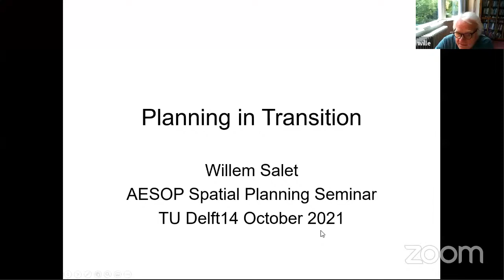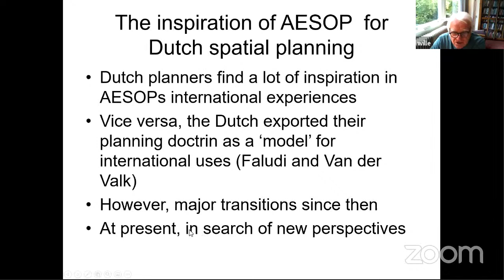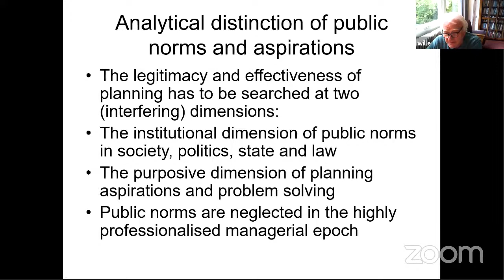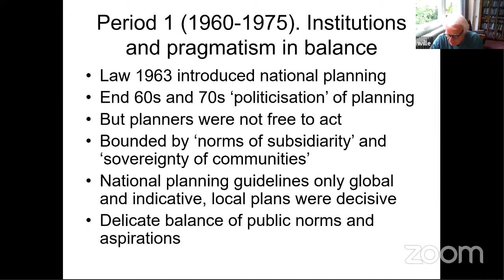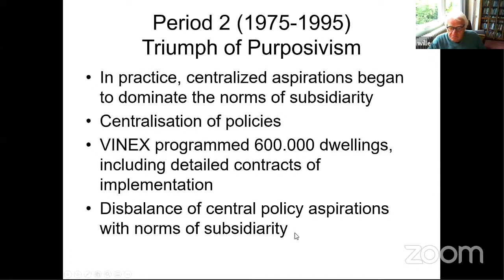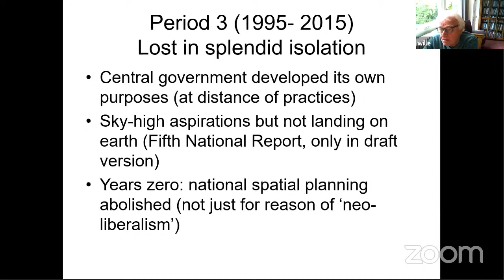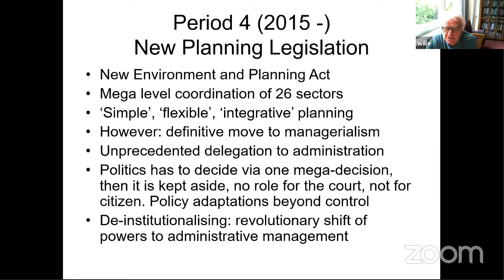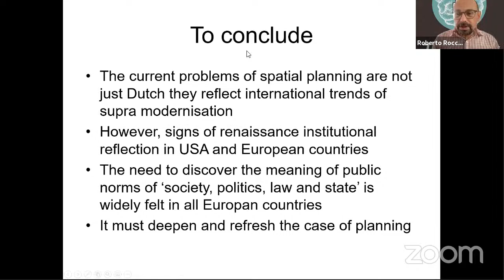Willem Salet & Andreas Faludi: History of Dutch Planning and AESOP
TU Delft believes Dutch planning is in constant evolution. It needs to contend with new challenges and successive crises. The climate crisis is forcing us to reimagine how this tiny country needs to be spatially organised. The housing crisis we are facing now is maybe only comparable to the housing shortage after WW II and COVID-19 has highlighted new challenges.

But this evolution happens based on a long tradition of planning and design of the built environment, dealing with an extraordinarily fragile environment, the Delta of a major European River, which forced the Dutch to develop a very specific societal model based on consensus seeking, faith in institutions and collective action. It is in this tradition that old and new Dutch planners work.

Planning education in the Netherlands has internationalised very quickly and it is also in constant evolution. From some quarters, we see fear that some of the Dutch planning tradition may be lost. I believe that one doesn’t need to be Dutch to teach and learn Dutch planning and we are all contributing to how Dutch planning is shaping up in the 21st century, bringing new knowledge and experiences. But details about how planning education has evolved in The Netherlands and how this country has influenced the creation of AESOP the Association of European Schools of Planning may indeed escape some of us.

For this reason, we have here today two people who witnessed much of this planning education history in The Netherlands. Professors Willem Salet and Andreas Faludi.

Willem Salet is professor emeritus of Urban and Regional Planning, at the department of Planning, Geography and International Development Studies, at the University of Amsterdam. He chaired Urban Planning at UvA from 1998 to 2017. He was the Scientific Director of the Amsterdam study center for the Metropolitan Environment AME (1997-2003). He was the President of (AESOP) 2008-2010. As a sociologist and urban planner, Professor Salet specializes in the institutional aspects of metropolitan development. He investigates the cultural, legal and political dimensions of public norms in the making of sustainable metropolitan spaces.

Andreas Faludi is professor emeritus at the chair of Spatial Planing and Strategy of the Department of Urbanism, TU Delft. He  studied architecture and urban planning at the Technical University of Vienna. In his 'English' period, Faludi brought together different lines in the planning theory and connected these to the philosophical debate around critical rationalism. Through his actions, the planning discipline managed to develop a strong theoretical foundation. Faludi settled in Amsterdam, where he was seized by the special character of the Dutch planning. In the 80s and 90s, he has provided the Dutch the planning debate with a lot of ideas and examples about how we can look at spatial planning and spatial development. Particularly, he has described the influence of the Dutch culture on space and influence of the space (the Dutch delta) on the Dutch culture. 'The Dutch love rule and order' is perhaps his most quoted one-liner.